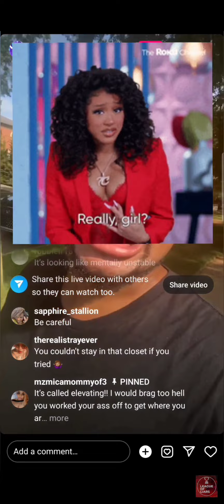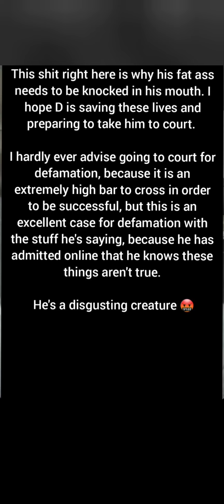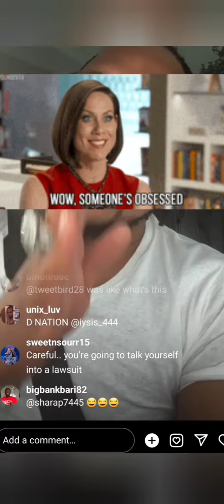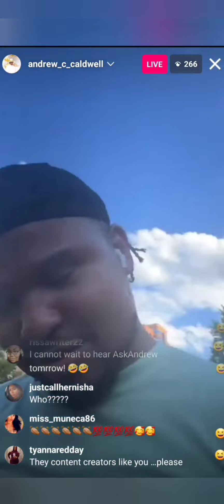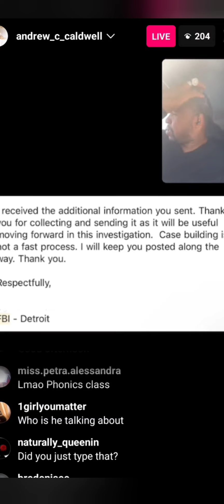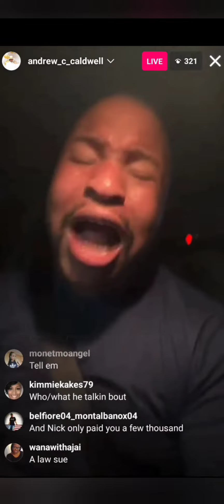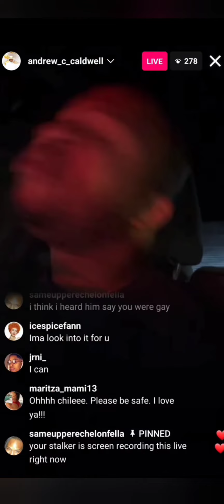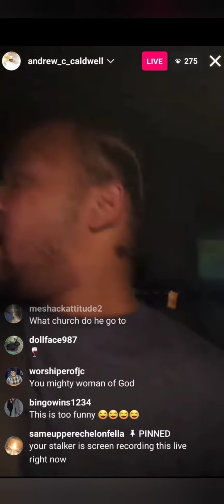Andrew Caldwell: Obsessed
Compilation of IG lives where Andrew was fixated on The D Nation.